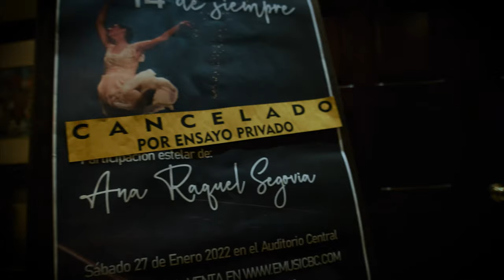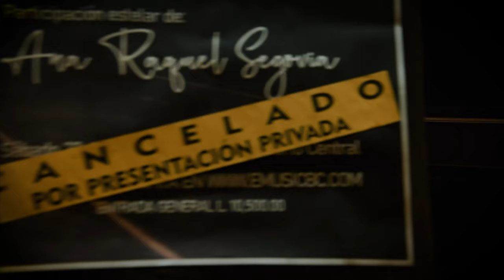Bernardo Castellanos + El plan Akstin - 14 de Siempre (Official Music Video)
Bernardo Castellanos + El plan Akstin
14 de Siempre (Official Music Video)

Protagonizado por:
Ana Raquel Segovia
Carlos Castillo

Producción: Adolfo Bernardo Castellanos / Paul Mena
Producción Musical: Guayo Cedeño (Eterno)
Coros: Gaby Flores
Colaboración: Luisa Kattan / Andrés Castellanos / Leonardo Castellanos

Dirección: Paul Mena
Dirección de Fotografía: Kevin García
Edición: Mauricio Rodríguez
Técnicos: Nestor Chávez / Lenin Macoto
Fotografía Fija: Vicente Sevilla

Filmado en Centro Ilama - Tegucigalpa